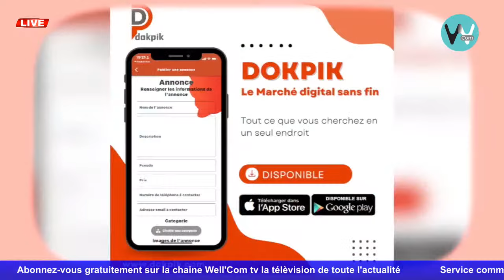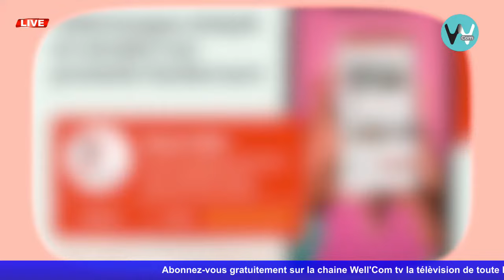Cheikh Dia secrétaire général du parti Ma reew 3D et la politique au Senegal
Remise du document de référentiel Sénégal 2050 des mains de Sonko,le discours élogieux du Pr Diomaye